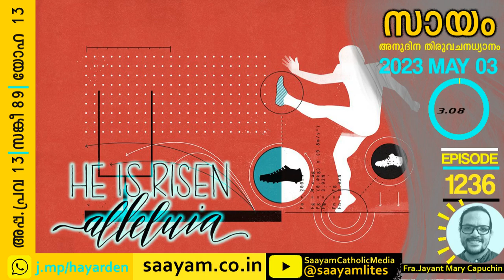𝐄𝐌 𝐀𝐍𝐃 𝐔𝐌𝐀𝐍 | പെറ്റവളും പോറ്റിയവനും ദൈവം | Ep.𝟏𝟐𝟑𝟔 | Neon Lites | സായം ബൈബിൾ പോഡ്കാസ്റ്റ്